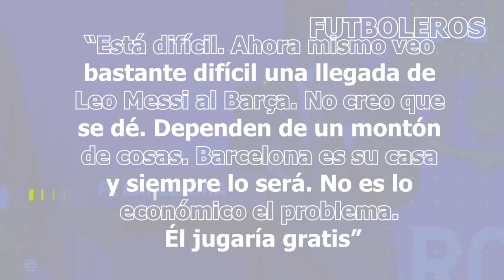Así FUE el INCOMODO MOMENTO de MESSI en su DESPEDIDA con el PSG ! SU FUTURO parece LEJOS del BARCA